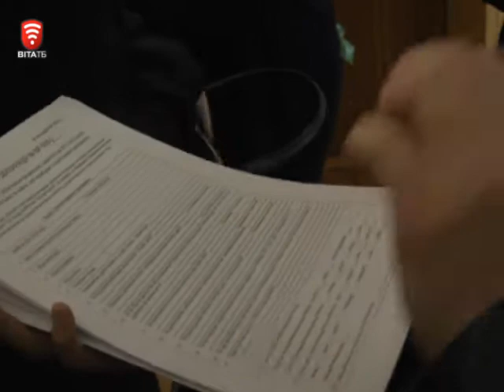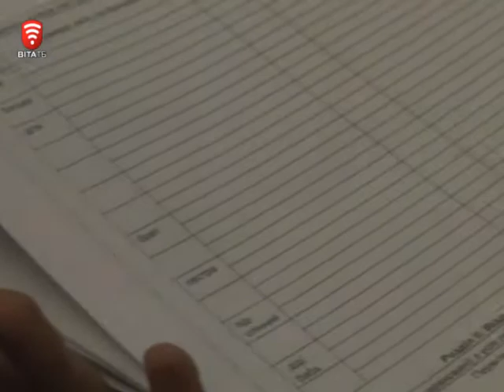Телеканал ВІТА новини 2014-10-09 Люстраційний четвер…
Другий тиждень поспіль у Вінниці проводять чистий люстрацій ний четвер. Цього разу  активісти та самооборона побували в мерії. Планували вручити чиновникам анкети куди ті повинні вписати доходи та витрати власні, а також членів родини. В мерії делегацію прийняли, щоправда спільної мови так і не знайшли. Кажуть, жодної юридичної сили так звані декларації не мають. Ірина Дідух продовжить тему…